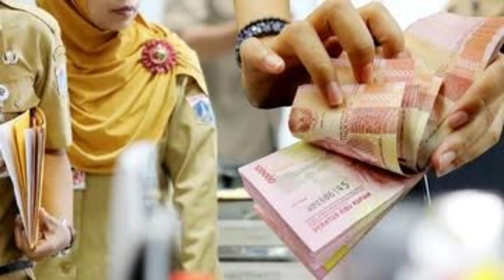🛑 KEMENKEU SIAPKAN Rp. 266 UNTUK GAJI PNS ‼️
kemenkeu
gaji2021
gaji2022
cpns2022
cpns2021
asn
pns
abidnegara
presiden
negara
indonesia
srimulyani